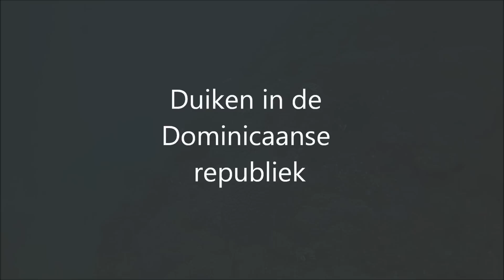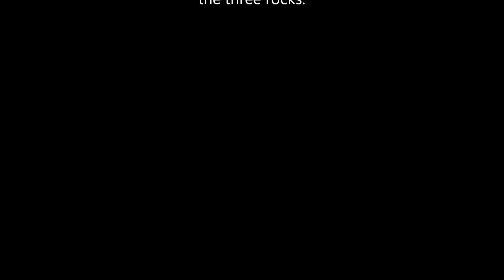SeaLife DC1400 Diving Dominican Republic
Diving in the Dominican Republic, with the SeaLife DC1400 no external flash used. first open water dives with Scuba Elite.